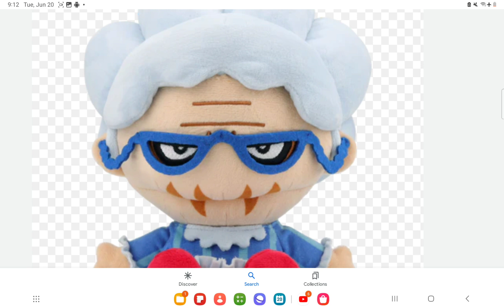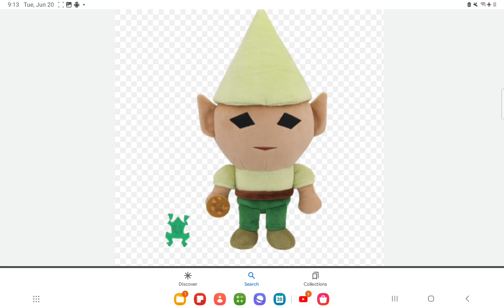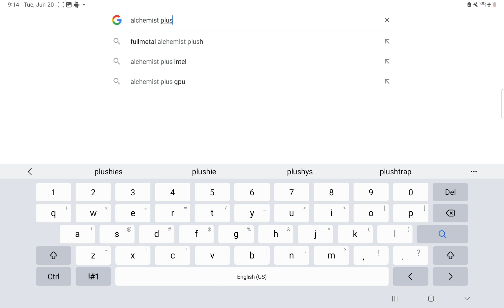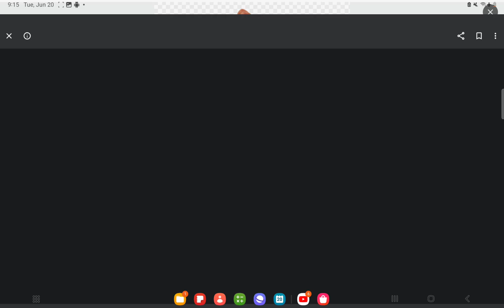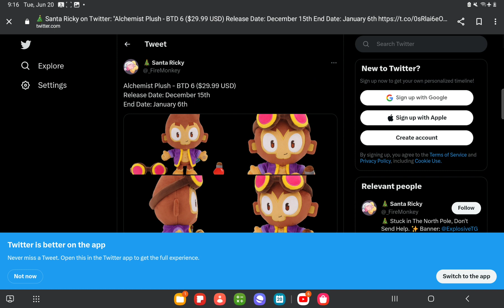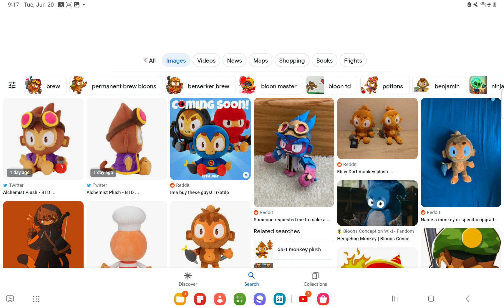whats even happening today?